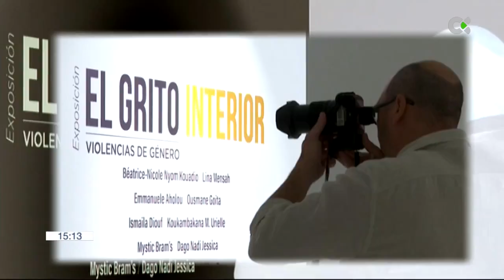"El Grito Interior" visibiliza en Casa África la realidad de las mujeres africanas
Una decene de fotógrafas africanas han unido su talento para denunciar la discriminación y las desigualdades que sufren en sus países

'El Grito Interior' es el título de esta exposición que se puede visitar a partir de este viernes y hasta el 10 de mayo en Las Palmas de Gran Canaria, en Casa África